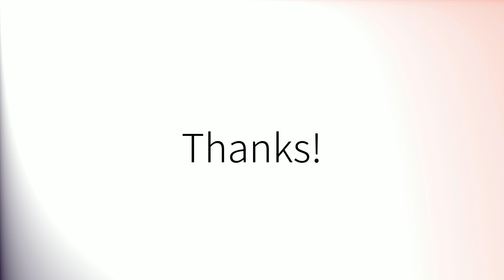Como pronunciar 'Aéreas' en español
How to pronounce 'Aéreas' in Spanish.
Comment prononcer 'Aéreas' en espagnol.
Wie man 'Aéreas' auf Spanisch ausspricht.
「Aéreas」のスペイン語の発音の仕方